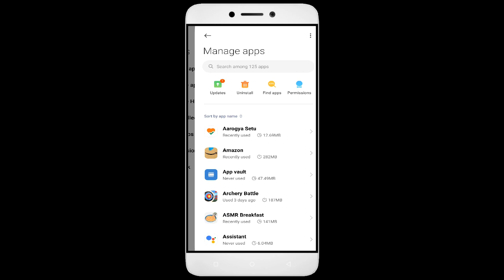How To Fix Unfortunately, Prison wreck App has stopped | Keeps Crashing Problem in Android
How To Fix Unfortunately, Prison wreck App has stopped | Keeps Crashing Problem in Android | Not Open

In this video, I'm going to show you how to fix Prison wreck apps not working. If you're having trouble with your Prison wreck app, then this video is for you!

Prison wreck is a sport that's growing in Prison wreck all over the world, and with that comes the need for Prison wreck apps. Whether you're in a Prison wreck or just interested in the sport, this video will show you how to fix your Prison wreck apps so you can play!

Fix Prison wreck not open problem,
How to fix Prison wreck all problems solve,
How to fix Prison wreck not working problem in android phone,
How to fix Prison wreck app not open problem in android phone,
Fix Prison wreck not working in android,
Prison wreck all problems solve,
Prison wreck not responding,
How to fix Prison wreck keeps stopping error in android mobile,
How to Fix Prison wreck App Black Screen Error Problem Solve in Android & Ios
How to Fix Prison wreck App Loading Problem in Android
How to Fix Prison wreck App Loading Problem in IOS
How to Fix Something Went Wrong and the Service Failed to Start Error in Prison wreck App.
How To Fix Unfortunately Prison wreck App Has Stopped Error Problem in Android Phone.
How to Fix Solve Prison wreck App Not Working | Not Opening | Not Open | Loading Solve Problem in Android & Ios
Prison wreck not working,
why Prison wreck is not working in my phone,
Prison wreck match not starting,
Prison wreck not starting,
Prison wreck failed to load server list,